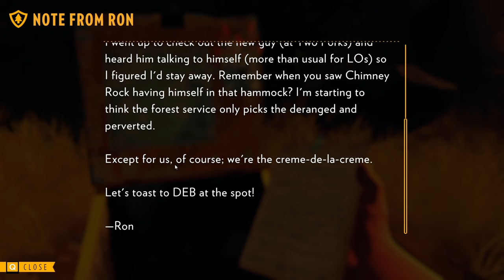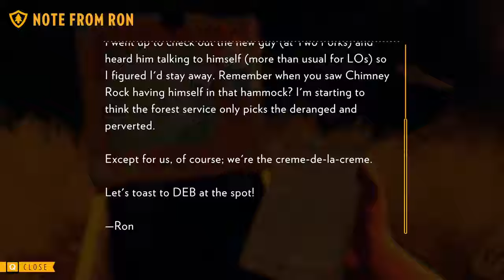Firewatch 2016 Gameplay | Part 5 | Full Game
LOL i wonder whos been leaving all the goodies in the cache boxes... i wonder if its the rangers!

The story follows a fire lookout named Henry who works in Shoshone National Forest, a year after the Yellowstone fires of 1988. A month after his first day at work, strange things begin happening to him and his supervisor Delilah, which connects to a conspired mystery that happened years ago. Henry interacts with Delilah using a walkie-talkie, with the player choosing from dialog options to communicate. His exchanges with Delilah inform the process by which their relationship is developed. The game was directed by Olly Moss and Sean Vanaman, written by Chris Remo, Jake Rodkin, Moss and Vanaman, and produced by Gabe McGill and artist Jane Ng. The game's environment was modelled by Ng, based on a single painting by Moss. The design draws inspiration from New Deal advertisements by the National Park Service and field research conducted in Yosemite National Park.

The game received generally positive reviews, earning praise for its story, characters, dialogue, and visual style. Yet the presence of technical issues and the game's ending were both subjects of criticism. Firewatch won the award for Best 3D Visual Experience at the Unity Awards 2016, Best Indie Game at the 2016 Golden Joystick Awards, Best Narrative at the 2017 Game Developers Choice Awards and Debut Game at the 2017 British Academy Games Awards. By late 2016, the game had sold over a million copies.